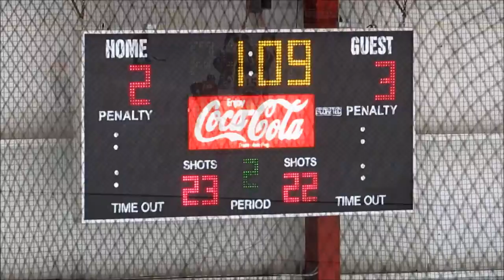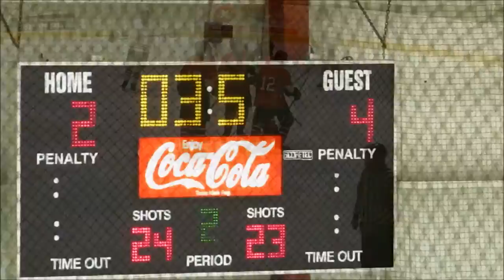RedDeer P Bus Feb05 17 P2